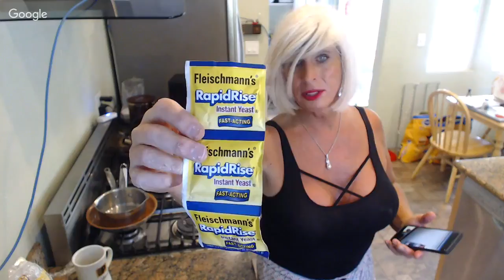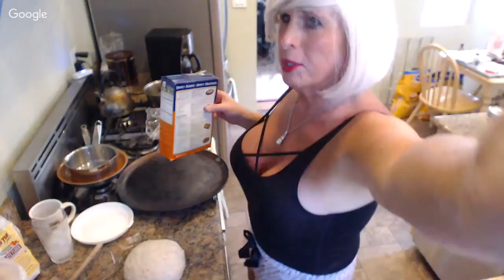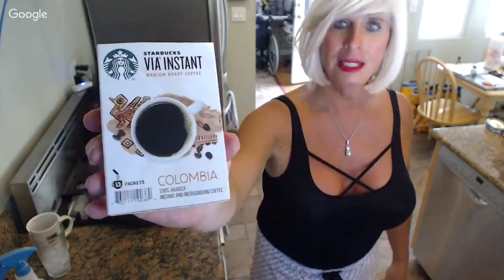Let's Make Homemade Jewish Delicatessan Rye Bread!...Live From the Rancho Kitchen!